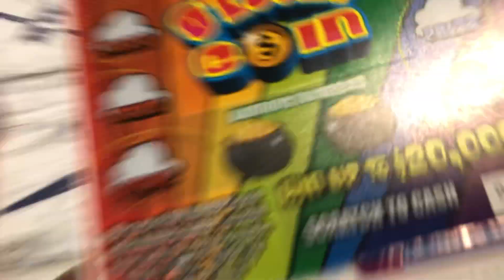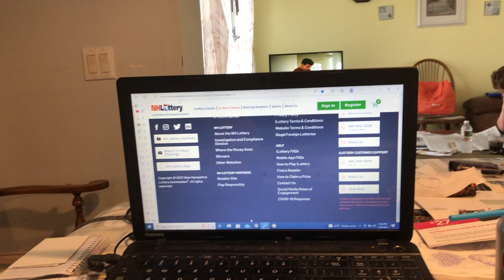Scratch Tickets Video #701 part 2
Video taping the new $5 Super 7’s from New Hampshire lottery , and then checking the different types of odds on winning $70 from the machine at the Seabrook Market Basket grocery store next door to the old 90’s Ames store.